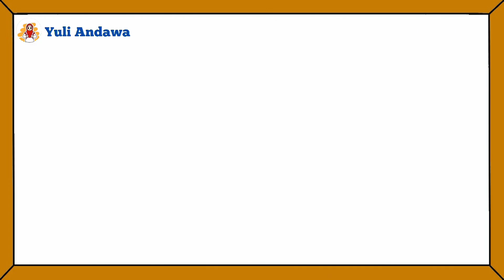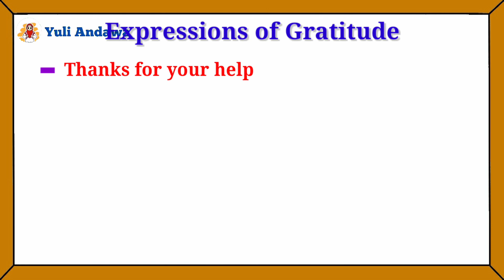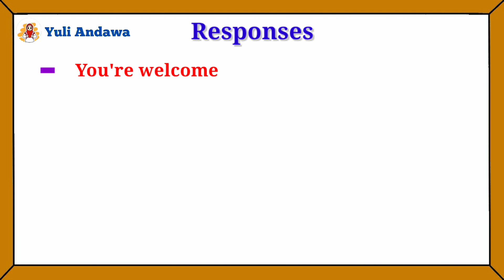Cara Mengungkapkan Terima Kasih dalam Bahasa Inggris | Expressions of Gratitude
Di video kali ini kita akan belajar tentang cara mengungkapkan terima kasih dalam bahasa Inggris atau "Expressions of Gratitude”.
Apa aja sih yang termasuk ungkapan berterima kasih dalam bahasa Inggris?
Bagaimana merespon ungkapan-ungkapan tersebut?
Bagaimana cara penyebutannya?
Langsung saja yuk, kita cek jawabannya di video ini 
Simak penjelasannya sampai selesai yaa.

Terjemahan Dialog

Miss Irma  : Hai Yuli, kenapa kamu kelihatan sedih?
Yuli             : Hai Miss, saya baru saja kehilangan dompetku.
Miss Irma  : Dimana kamu menyimpannya?
Yuli             : Terakhir, saya membawanya ke kantin.
                    Setelah itu saya lupa dimana saya menyimpannya.
Miss Irma  : Sudahkah kamu mencarinya di kantin?
Yuli             : Tentu, Miss. Tetapi tidak ada.
Miss Irma  : Baiklah, biarkan saya membantumu menemukannya. Jangan sedih, Oke.
Yuli             : Saya berterima kasih atas bantuanmu, Miss.
Miss Irma  : Lupakan.

Semoga bermanfaat and happy watching 

Jangan lupa juga nyalakan lonceng notifikasinya.